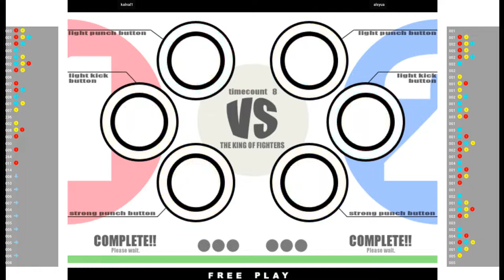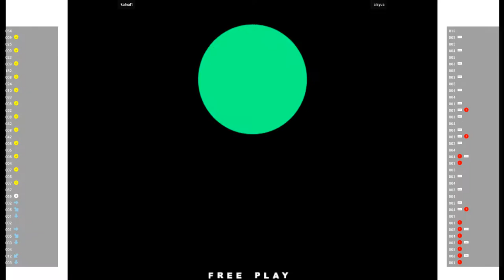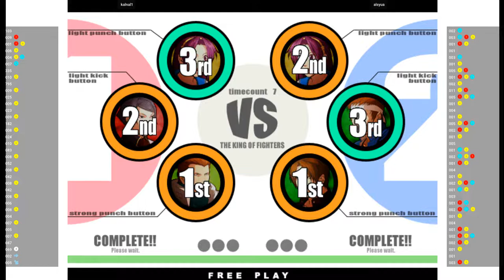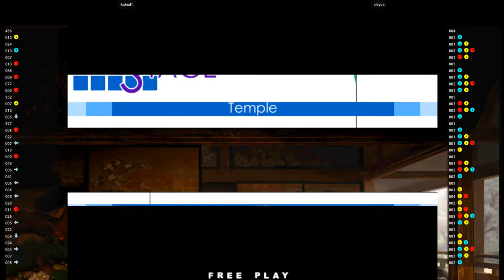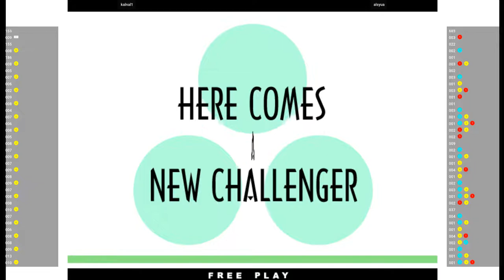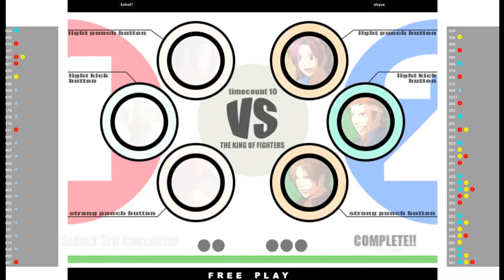KOF XI - kalnal1 VS alsyua